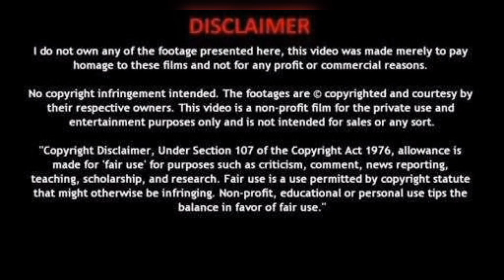My Meteor 350 || My Travel Partner || After Completion Of 10000 km. run within 7 months || Review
My dear Viewer's...and my beloved friend's,
you will be happy to know that my bike completed 10000 km journey within 7 months.

and here is the review after 3rd service from apollonmototorsLLPandul.

I have told my Cruising experience in this video...

please watch the video and tell me ur feedback.

Born 2 b A Traveller 🌹